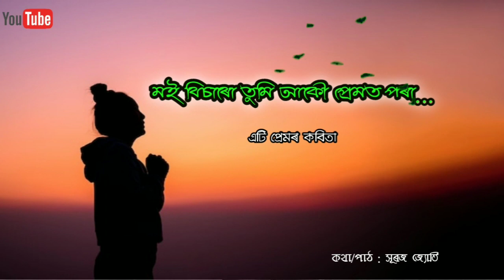Moi Bisaru Tumi Akou Premot Pora 💕 || Assamese romantic poem 2023 || Suraj Jyoti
"মই বিচাৰো তুমি আকৌ প্ৰেমত পৰা"  a assamese romantic poem..!

   Poet & recite by : Suraj Jyoti

  Music arranged & design  :. Suraj Jyoti

     Please do support and share !!!